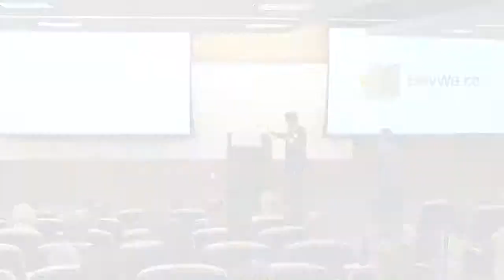Jared Quient - BayWa r.e.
Remarks made at a Cleantech San Diego event titled "San Diego's Cleantech Future: Technologies Driving 2016." (February 17, 2016)